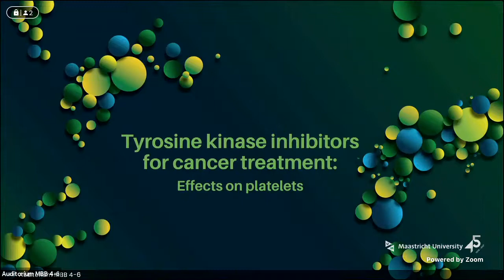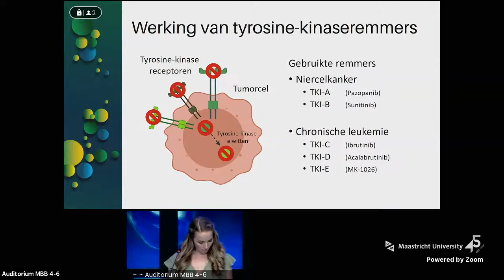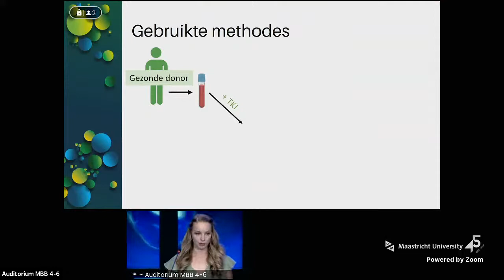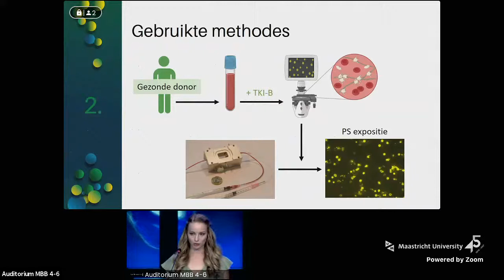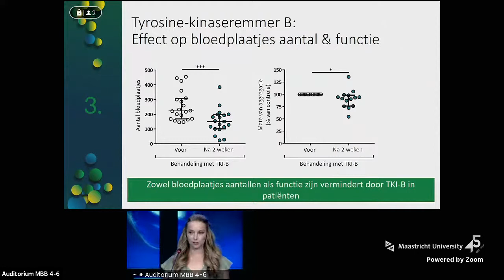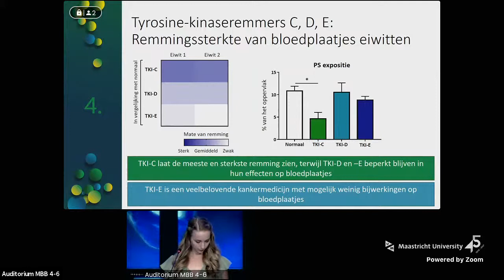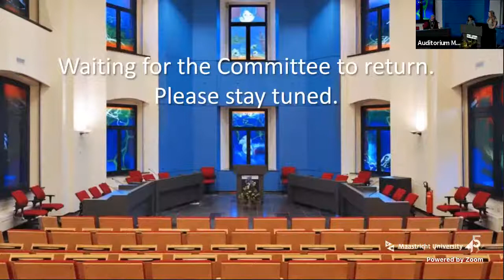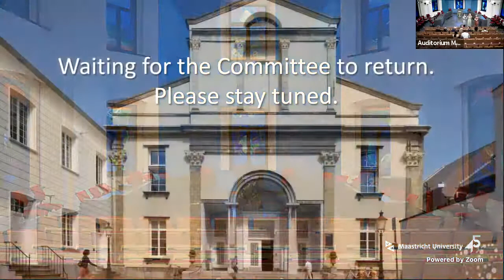Online Phd Defence Beatrice Maria Emanuelle Tullemans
Tyrosine kinase inhibitors for cancer treatment: effects on platelets